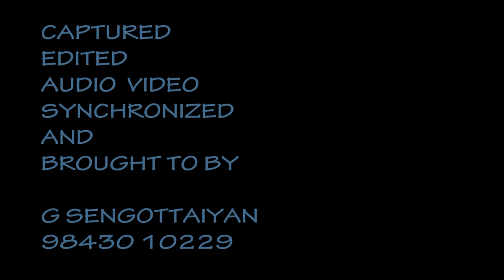Nagai Sriram - Voilin - 07 Unnai allal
All videos in my channel were my own videos. Captured, edited, AV synchronized and uploaded by myself. All expenses for this is my own fund.